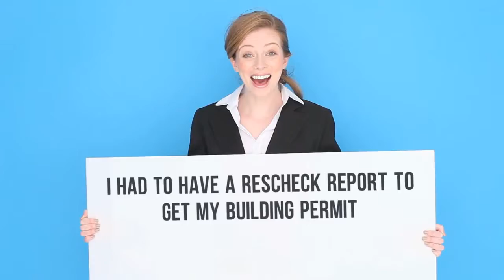Tennessee Rescheck Service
#1 Tennessee Rescheck Service